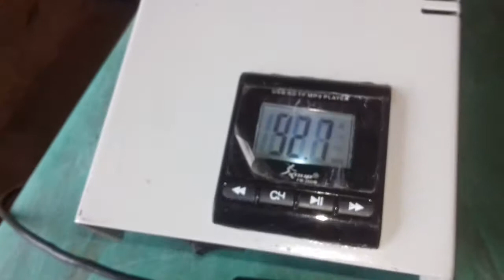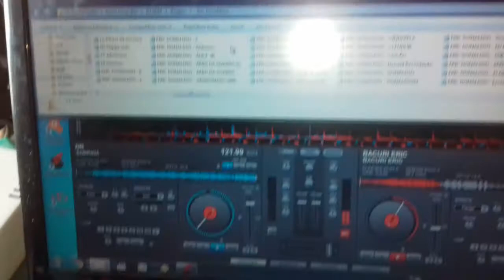Testando amplificador de RF PLL com o transistor bfq43s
Testando sistema via Radio. transmissor para encontro de som automotivo, varios carros de som na mesma frequencia.  Muito bom este transmissor. Nesse teste ai  não saiu da frequencia, ficou ligado umas 06 horas e n teve nenhuma interferencia, sinal muito limpo.